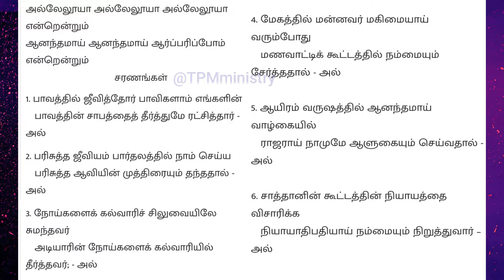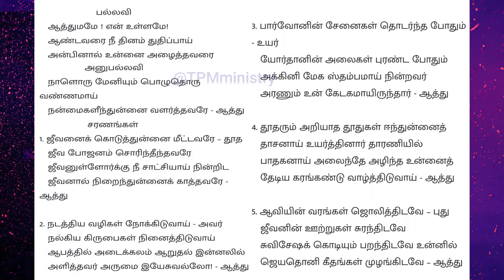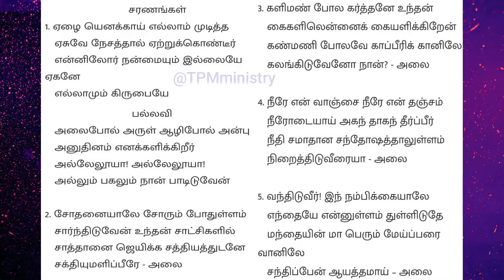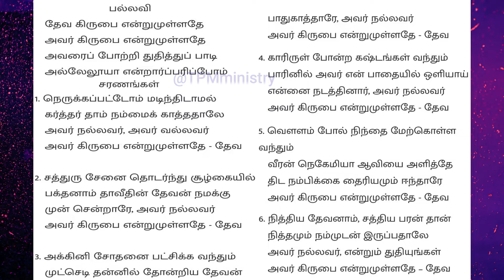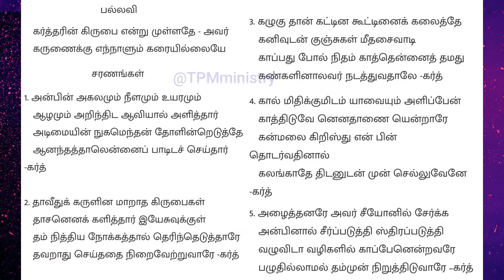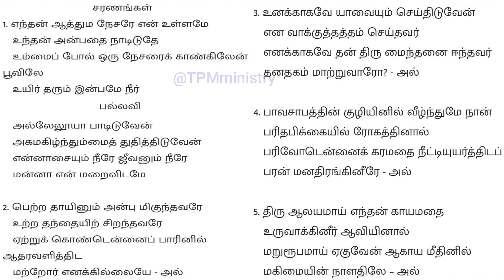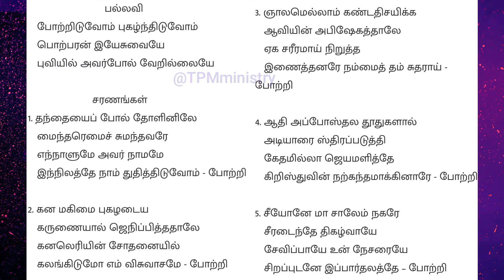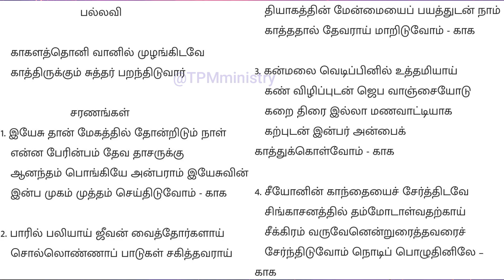TPM Tamil Old Songs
My channel name is TPMministry with us.

              * This channel have all T PMministry Tamil Christian song, Malayalam Christian song, TPM Tamil Songs and TPM Malayalam songs,TPMmessages.

Our channel’s main vision is to spread the truth gospel to the world.

TPMMinistry church and denominations, Messages, Songs, Testimony, Worships, Prayers will be uploaded.

TPMministry YouTube channel is mainly promoting valuable Messages, Songs from TPMministry of God.

This Channel’s main vision is to spread the truth gospel to all children of God.
TPMministry is a private YouTube channel, it does not belong to any Pentecostal Mission or other denominations.

So we believe that all people can be blessed through this YouTube ministry.

We are doing this ministry as partly. We do this ministry for the God’s sake.
Kindly support TPMministry YouTube channel ministry with your prayers.
Kindly uphold in your prayer .

TPm Ministry
The pentecostal mission
TPM messages
tpm tamil songs
tpm songs tamil
tpm songs
tpm old tamil songs
tpm tamil songs old
tamil tpm songs
tpm old songs
tpm old songs in tamil
tpm songs in tamil
tpm songs old
old tpm songs
tpm convention songs
the pentecostal mission songs
spiritual songs
holy spirit songs
evangelical songs
songs of joy
healing gospel songs
songs of victory
praise and worship songs
jesus christ songs
best christian songs
tpm tamil song old